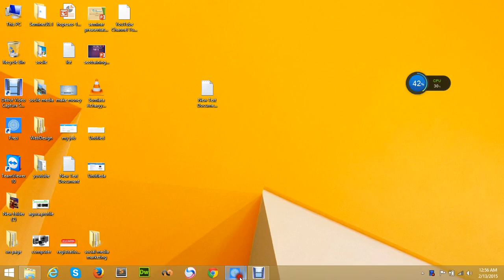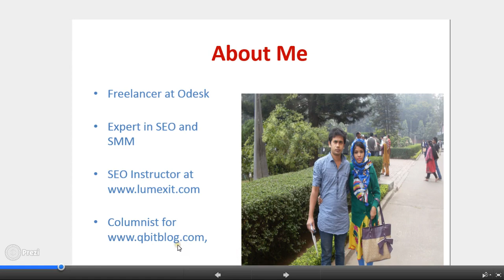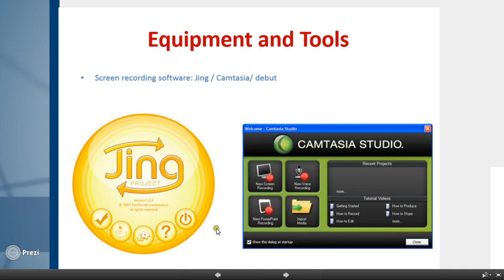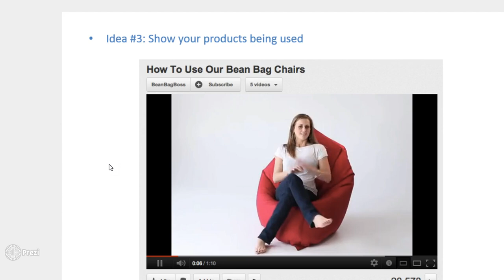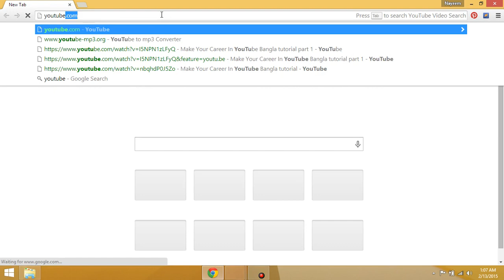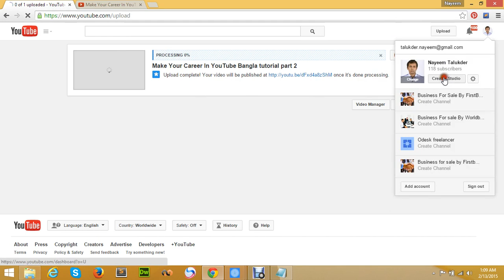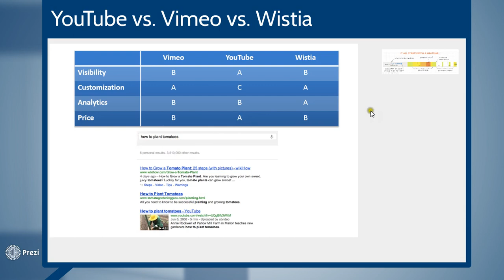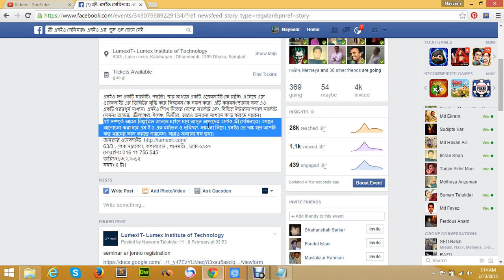YouTube Marketing Bangla video tutorial part 2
Wants to learn YouTube Bangla tutorial? Nayeem Talukder 2015 tutorials were best Bangla tutorial anyone learn Youtube, SEO, and SMM by free Bangla tutorial. ami mone kori ekhon theke kichu din er por inkamer ekata poth hobe youtube theke. we provide to how to make money from youtube.. easy earning way from youtube. Nayeem was online marketing trainer in

Video marketing:
easy and simple idea for earn.
easily learn video marketing
grunted earn from video marketing

Why do we need SEO?
At this moment, Every Website needs SEO cause when a site optimized Seo then traffic turnover from the search engine. So nayeem Talukder Wants to learn professional SEO his Bangla SEO tutorial.

Nayeem Talukder Service:
website SEO and SMM.
Train Corporate level Personne
Job holder Service
Freelancer service
SMM service